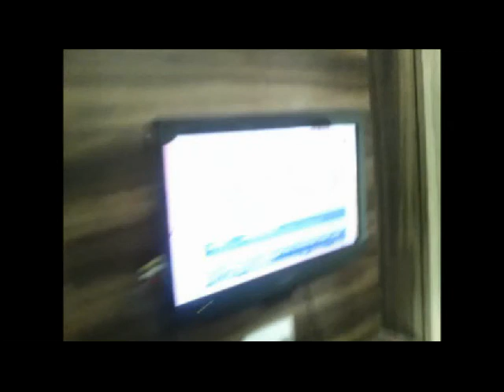Pench Resort May 2014